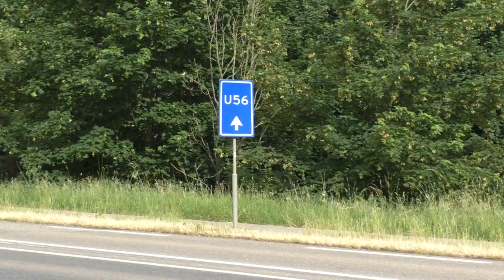TONY PINO VOLG (1885) Fietsen En Heel Erg Veel Lopen (Later) Kijkers,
Fietsen En Heel erg Veel (Stappen Lopen)
De Nieuwe (Weekend Video, s Komen er aan),
UN Op Dit Kanaal (NU Dit Nieuwe Weekend',